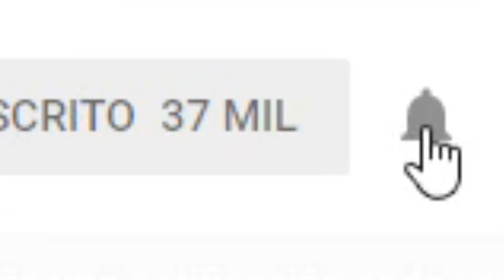Mi PREGUNTAS Y RESPUESTAS más SINCERO...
Bienvenidos a todos y a todas a un nuevo vídeo de mí canal. Hoy he recopilado algunas de las preguntas que más recibo a diario para hacer este vídeo, que mejor manera de despedir el año que conociéndome un poquito más. Feliz año 2020 a todos mis amigos del canal!

Mi ID en PS4 ➡ shooter2898 ✔